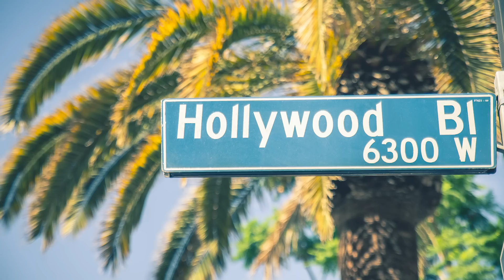Por Qué Tom Holland Y RDJ Estuvieron Juntos Luego De Las Noticias De Spidey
El difunto Iron Man y su fiel aprendiz se han reunido nuevamente, pero ¿por qué?

Unos días después de que se informara que Disney y Sony no llegaron a un acuerdo para mantener a Spider-Man en el Universo Cinematográfico de Marvel, el propio Spidey visitó a uno de los actores de Marvel más queridos del mundo. Tom Holland, el centro de todo el problema entre Disney y Sony, y la estrella de Iron Man, Robert Downey Jr., estuvieron juntos el 22 de agosto, sólo dos días luego de que el mundo se entere de que Spider-Man abandonaría el UCM para volver a ser propiedad exclusiva de Sony Pictures.

Holland publicó en Instagram una serie de fotos de él y Downey Jr. juntos. Esto rápidamente llegó a los ojos de los 30 millones de seguidores de Holland. Tres de las cuatro fotos muestran a los dos actores en una caminata. En la primera foto, sonríen a la cámara; en la segunda, ponen caras tontas; y en la tercera, muestran sus músculos. La cuarta y última foto es quizás la más divertida de todas: muestra a Holland y Downey Jr. en una casa jugando con figuras de acción de Spider-Man y Iron Man. Holland tiene en sus manos al héroe de hierro, mientras que Downey Jr. sonríe y sostiene un juguete de Spidey.

Y por si eso fuera poco, Holland escribió al pie de las fotos: "¡Lo logramos, Sr. Stark!", lo cual probablemente te suena familiar.

Lo cual es sólo una ingeniosa forma por parte de Holland de decir que él y Downey Jr. terminaron lo que tal vez fue una agotadora caminata en un día caluroso. Las fotos son bastantes casuales, mostrando a los dos actores fuera de la pantalla, tomando un poco de aire fresco en una soleada California.

Sin embargo, dados los recientes acontecimientos, algunos fans están convencidos de que todo esto significa que los dos actores pudieron haber recibido buenas noticias sobre el estatus de Spidey en el UCM. La sección de comentarios en la publicación de Holland está llena de especulaciones, como por ejemplo, la idea de que el presidente de Marvel Studios, Kevin Feige, llamó a Holland, le dijo que Disney y Sony lograron llegar a un acuerdo con su personaje, y que se reuniera con Downey Jr. para celebrar.

Otros creen que Holland y Downey Jr. conversaron con los ejecutivos de Disney y/o Sony sobre el asunto de Spider-Man, y luego simplemente salieron a caminar y se tomaron fotos para dar una pista de que la reunión trajo buenos resultados. Obviamente, no conocemos los detalles íntimos de la vida de Holland y Downey Jr., pero no tiene mucho sentido pensar que la razón por la que se juntaron tiene algo que ver con todo el asunto de Spider-Man en el UCM.

Lo interesante aquí es por qué Holland y Downey Jr. estaban en el mismo lugar. Holland dijo recientemente en Instagram que iba a "volver al trabajo" luego de aparentemente tomarse un tiempo libre, y dado que Hollywood es el epicentro de la industria del entretenimiento, tiene sentido que, para Holland, que volver al trabajo signifique volver a California. ¿Y porqué no?, Holland y Downey Jr. podrían juntarse para pasar el rato luego de que Holland llegó al lugar, ya que tienen una buena amistad, ah, pero también hay que tener en cuenta que ambos están trabajando en un proyecto juntos: Dolittle de Universal Pictures.

Basada en el libro de Hugh Lofting de 1922, The Voyages of Doctor Dolittle, la película presenta a Downey Jr. como el Dr. John Dolittle, y a Holland como la voz de un perro llamado Jip. Dado que la película se estrenará en enero del 2020, es lógico que el reparto se encuentre en California terminando de rodar, para que luego la película pueda entrar en proceso de post-producción.

Así que, ahí lo tienes: Holland y Downey Jr. tal vez están juntos debido a la nueva película del Dr. Dolittle, y no porque hayan llevado a cabo un plan secreto para asaltar las oficinas de Sony Pictures y exigir que el estudio acepte devolver a Spidey al UCM. Los fans se encuentran tan ansiosos y paranoicos por todo el asunto, que cualquier cosa es motivo de especulación, y estas fotos ahora de Holland sólo añaden más leña al fuego. Pero puede que el encuentro entre estos dos actores se deba enteramente a la nueva película de Dolittle, caso contrario, los fans seguirán especulando más y más.